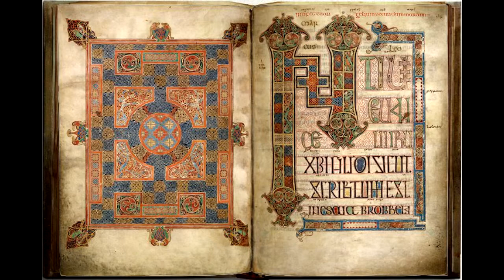O verdadeiro Artista - Magia Divina - Zanoni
Sobre a Arte
(trecho da obra “Zanoni” rosacruz de Edward Bulwer Lytton)

 “Magia! E que é a Magia? Quando o viajante contempla, na Pérsia, as ruínas de palácios e de templos, os ignorantes moradores daquelas regiões lhe dizem que aqueles monumentos foram obra de magos. O vulgo não compreende que possa estar legalmente em poder de outros o que está fora do seu próprio poder. Se, porém, por magia você entende um perpétuo estudo e pesquisa incansável de tudo o que é mais latente e obscuro na Natureza, respondo-lhe que professo essa magia, e que aquele que faz o mesmo, aproxima-se mais da fonte de toda  a crença. Não sabe que se ensinava a magia na escola dos antigos? Porém, como? E Por quem? Como a última e mais solene lição, pelo Sacerdotes que serviam no Templo. E você, que quer ser um pintor, não sabe que existe uma magia também na arte? Depois de longos estudos do Belo que tem existido, não se sente levado a novas e aéreas combinações de uma beleza que deverá existir?
  Não vê que a arte mais sublime, seja a do poeta ou a do pintor, buscando sempre o verdadeiro, aborrece o real? Que deve tratar a Natureza como seu senhor, e não como seu escravo? Procure obter o domínio sobre o passado e uma concentração do futuro com o passado. Você acaricia em sua imaginação os seres invisíveis; e que é a pintura senão a arte de dar forma e realidade ao Invisível? Está descontente com este mundo? Este mundo nunca foi suficiente para um gênio! Para poder existir, o gênio há de criar um outro mundo. Que pode fazer um mago? Ou, por outro, que ciência pode fazer outro tanto? Há dois caminhos que, das pequenas paixões e das tristes calamidades da terra, conduzem ao céu e se afastam do inferno – estes caminhos são a arte e a ciência. Mas a arte é mais divina que a ciência, pois a ciência só descobre, ao passo que a arte cria. Você possui faculdades que podem dominar a arte; contente-se com sua sorte. O astrônomo não pode acrescentar um átomo ao universo; o poeta pode evocar um mundo de um átomo. O químico, que combina substâncias, pode curar, com suas drogas, as enfermidades do corpo; o pintor ou o escultor reveste de uma eterna juventude formas divinas que não serão alteradas por doenças nem desfiguradas pelos anos. Além do mais, o artista, falando ao inconsciente, pode curar, por sua vez, as enfermidades da alma.”
 “Renuncie à seus instáveis caprichos, que ora o impelem para mim. O seu pincel é sua varinha mágica; a sua tela pode criar utopias mais belas do que as que sonha Condorcet. Não o aconselho que precipite sua decisão; porém, o que mais pode pedir um homem de gênio para embelezar seu caminho para o túmulo, do que o amor?”